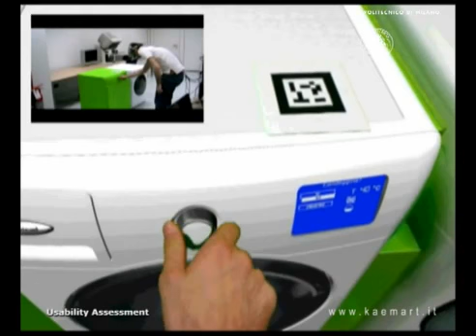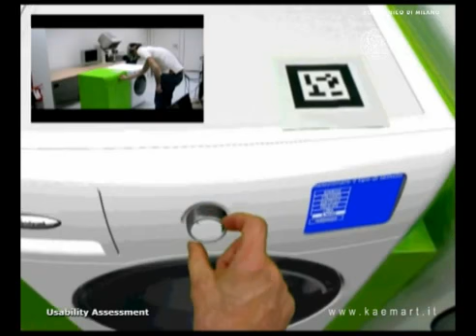Mixed Reality Washing Machine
"The use of  Virtual Prototyping allows assessing many aspects but certainly it is not useful for conducting in-depth usability assessment. Mixed Prototyping (MP) approach, instead, enables us to build an evaluable prototype rapidly and, above all, during the development phase of the product.
This video shows how the MP approach can be applied to a specific case study, which relates to the usability assessment of a washing machine interface."